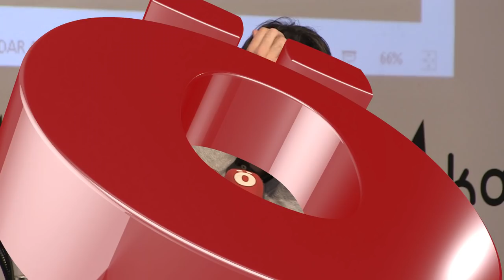¿Un mundo sin cárceles es posible?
Ignacio González, profesor de Criminología en la Universitat de Girona, participa en las III Jornadas Antipunitivistas organizadas por Salhaketa Nafarroa para hablar sobre las dificultades de pensar sin la cárcel en un mundo capitalista, repondiendo a la pregunta un mundo sin cárceles ¿es posible?. Introduce y modera Libertad Francés, coordinadora de Salhaketa Nafarroa y abogada.